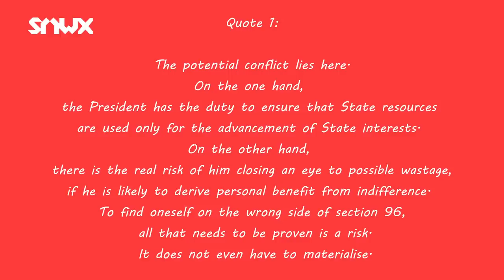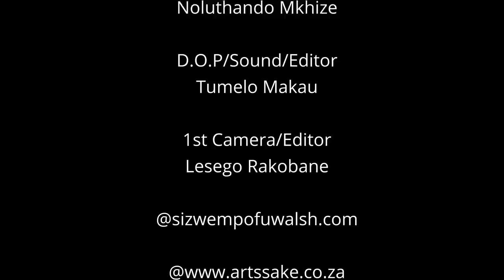Whitewash? Unpacking Public Protector's Phala Phala Report on President Ramaphosa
Welcome to our deep dive into the Phala Phala Scandal, a controversy that sent ripples through South Africa's political landscape. We closely examine Public Protector Kholeka Gcaleka's report on allegations of President Cyril Ramaphosa's involvement with an R8m stash found on his  Phala Phala farm.

This video aims to dissect and critically analyze the report while providing context and background for a more comprehensive understanding. We delve into questions of conflict of interest, issues of paid work, and the mysteries surrounding Major General Rhoode's role.

From methodological scrutiny of Gcaleka's investigative procedures to a thorough analysis of the report's content and its conclusions, we challenge the findings and shed light on the discrepancies and potential inaccuracies.

In collaboration with legal experts, political analysts, and investigative professionals, we attempt to unearth the truth hidden beneath the surface of this convoluted scandal. This isn't just about questioning the verdict; it's about fostering informed discussions and critical thinking regarding the functioning of our political and legal systems.

CONTENTS
00:00 Intro
02:12 Background
06:29 Conflict?
23:54 VIP protection

Credits: Edited by Tsholanang Rapoo
Directed by Muano Mangaladzi
Thumbnail: Tshepo Mosoeu

About me: Dr Sizwe Mpofu-Walsh is an author, scholar and founder of the Sizwe Mpofu-Walsh Xperience (SMWX), a digital, youth-centred current affairs platform. He holds a DPhil in International Relations from the University of Oxford and is a Lecturer in International Relations at Wits.